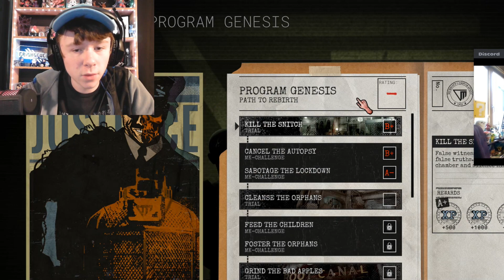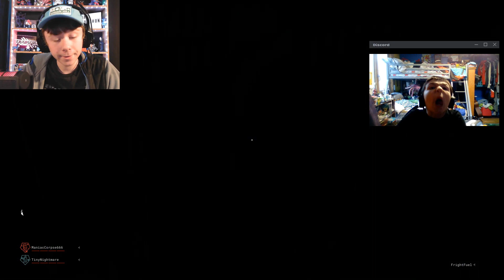*NEW* TOY FACTORY MAP AND FULL RELEASE OF OUTLAST TRIALS! (The Outlast Trials Full Release part 1)